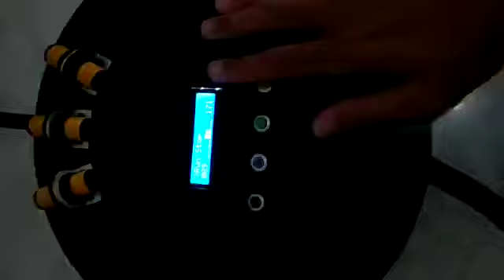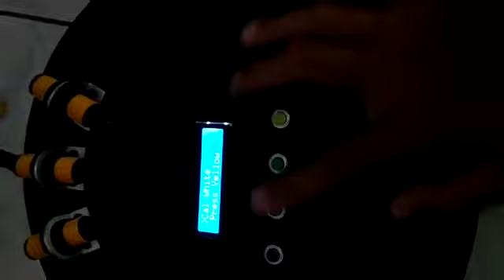AGV line tracer with range sensor